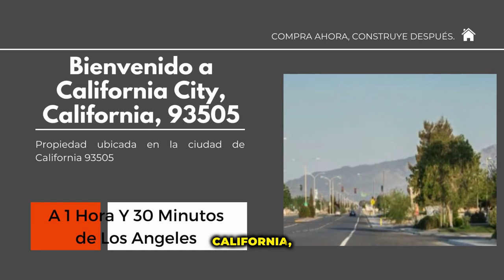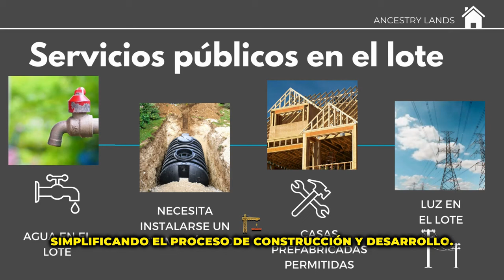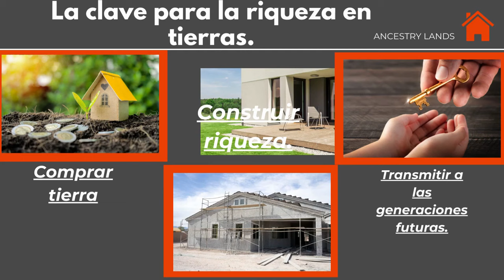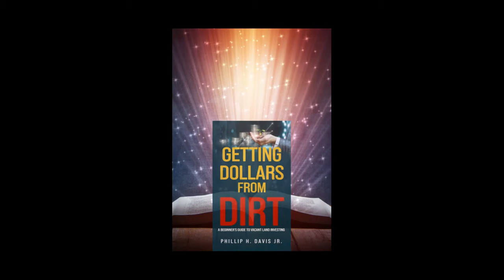Propiedad de Terrenos Vacíos sin Estrés con Ancestry Lands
Welcome to Ancestry Lands, your gateway to a future of limitless possibilities in vacant land ownership! 🏡✨

🌐 Directions to the Lot (Click Here):
 [Discover your future property]

🌐 Explore our channel for exclusive insights into buying and selling vacant residential properties. Don't wait for the perfect time to invest—seize the opportunity now and let your real estate journey begin.

🔑 Our mission is to guide you through the exciting world of vacant land, emphasizing the timeless strategy of buying real estate and patiently waiting for its value to appreciate. Discover valuable tips, expert advice, and success stories that will empower you on your path to financial growth.

🏡 Imagine having a piece of land ready for your homestead aspirations. Our properties come with utilities already in place, making your transition to self-sufficiency smoother. Whether you're planning to cultivate your own crops, raise animals, or build your dream home, our lands provide the foundation for your homesteading dreams.

🌄 Escape to California City – Your Oasis in Kern County

California City, nestled in Kern County, is not just a location; it's an opportunity. Experience the tranquility of rural living while still being close to the vibrant energy of Los Angeles. Our vacant lands offer the perfect balance between serenity and accessibility.

🛍️ Ancestry Lands – Your Partner in Land Ownership

"Ancestry Lands" is more than a channel; it's a community passionate about land ownership and homesteading. Join us as we explore the possibilities of turning vacant land into your personal haven. Whether you're a seasoned homesteader or a beginner, our content is tailored to inspire and guide you on your journey to self-sufficiency.

🔍 Explore Our Vacant Lands Today

Ready to embark on your homesteading adventure? Explore our vacant lands in California City and take the first step towards becoming self-sufficient.

🏞️ Whether you're a seasoned investor or a first-time buyer, Ancestry Lands is here to inspire and inform.